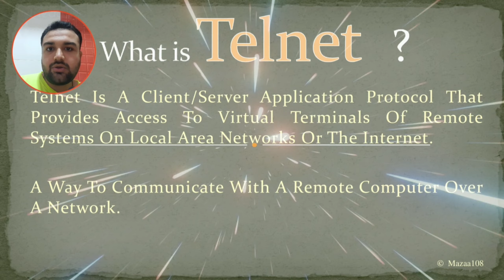What is a Telnet | Telnet એટલે શું છે | Telnet Explanation | Telnet Meaning | Telnet information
What is a Telnet | Telnet એટલે શું છે | Telnet Explanation | Telnet Word Meaning | Telnet information | What is Series

◽Covered Topics :

What is Telnet in English,
Telnet Explanation,
Telnet kya hota hai ,
What is a Telnet ,
Telnet Word Meaning,
Simple explanation of Telnet,
Telnet kone kevay,
Telnet shu Chhe ,
kone Telnet kevay ,
what is Telnet atle shu ,
Computer Glossary,
Telnet information ,
Telnet in Computers,
Telnet ni mahiti,
Telnet in Details,
Telnet in English,
Telnet Meaning In English ,
Words Meaning in English,
Telnet એટલે શું છે,
Telnet કોને કહેવાય ,
Telnet ની માહિતી ,
Mazaa108,
Words Meanings,
What is Question Answer Series ,
Rizvan Sir,
Rizwan Bagha,
Bagha Rizwan,
Rizvan Bagha,
Simple explanation Series by Rizvan Sir,

• ©Mazaa108™ - 2023